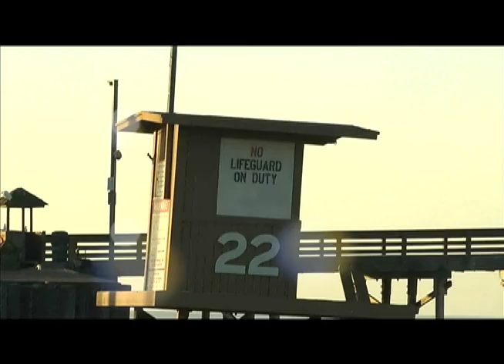Michael Ernst // Blackies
Shot by Natalie Aronson and Sam Miller
Edited by Natalie Aronson